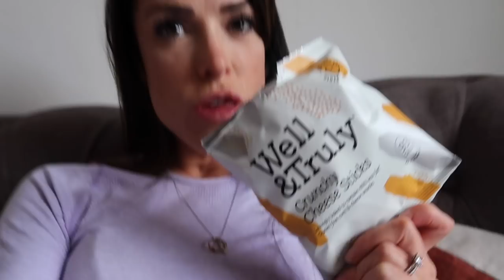5 Weeks Out | Bikini Physique Update | First Time Posing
- Workouts
- Training
- Diet
- Nutrition
- Gaining Muscle
- Shredding

BOOMBabY!!